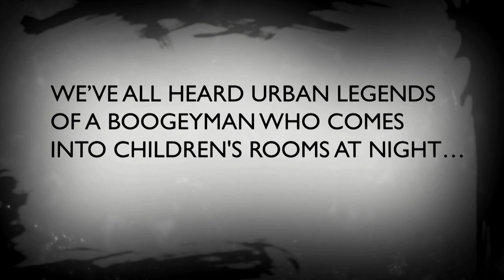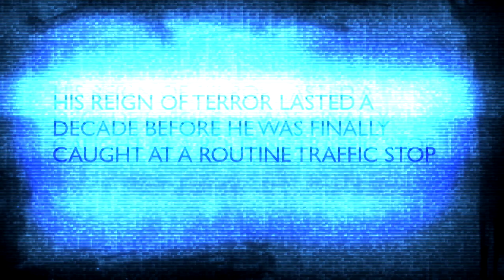Twisted Legends: The Beast Of Jersey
The twisted legend of a masked man sadistically entering children's bedrooms at night was a disturbing reality.